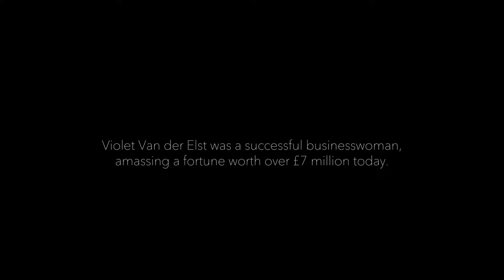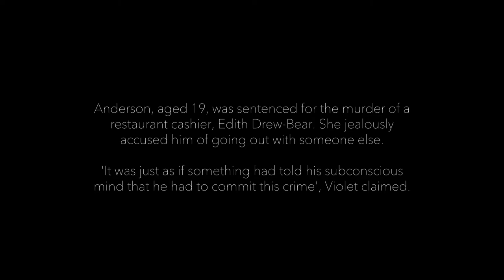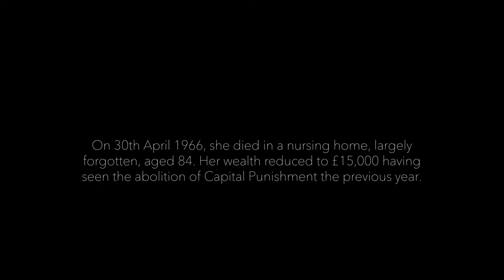Violet Van der Elst - Ryan Fenton